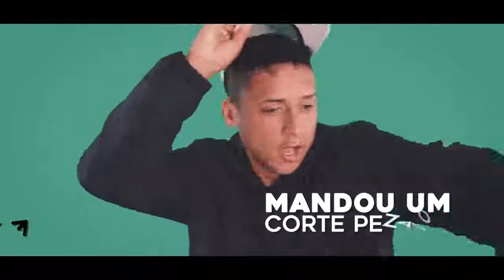MC Dan Oliveira Nos Chavio No Sombreado Official Lyric OQ Produções